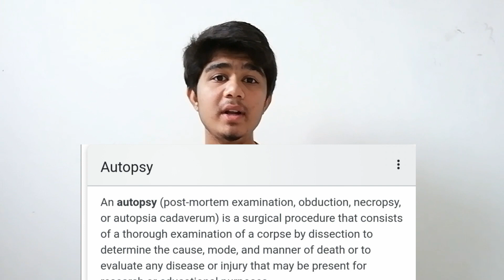How to wash hands properly | Hand washing in 12 step | एक बार देख लो कोई बीमारी नहीं होगी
Medico Darshil 👨‍⚕️ coronavirus. Hand wash
How to wash hand properly
Hi i am, darshil and in this video i talked about hand hygiene. Hand hygiene also called hand washing and it's a most important intervention to reduce infection. In routine life many of the diseases are spread by hands and the scientist "ignaz semmenweils introduced 12 steps for proper hand washing and its also considered as one of the most life changing discovery.
How to wash hand
Hand washing

Michael price
Song is not owned by me.

**The information in this video is not intended nor implied to be a substitute for professional medical advice, diagnosis or treatment. All content, including text, graphics, images, and information, contained in this video is for general information purposes only and does not replace a consultation with your own doctor/mental health professional **